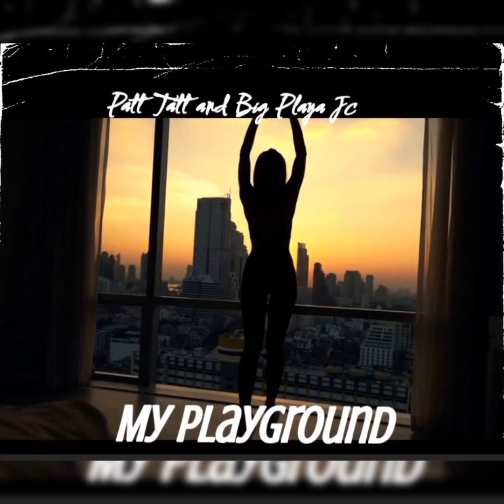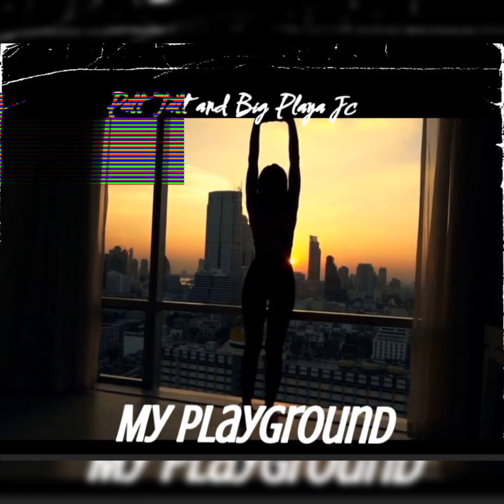Pat Tatt & Big Playa Jc - My Playground (Visualizer)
Provided by C.Lo Recordz.

Produced by 318 Tae Beats.

Patt Tatt and Big Playa Jc performing Playground.

R Kelly Remix.

Birmingham Alabama.

Alabama Texas.

2024.

Slow Jams Type Beat.